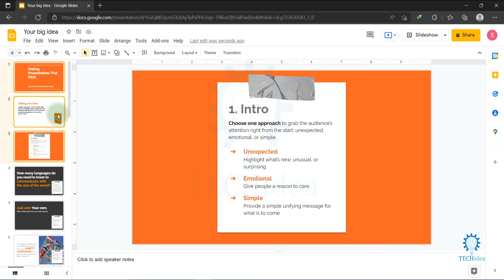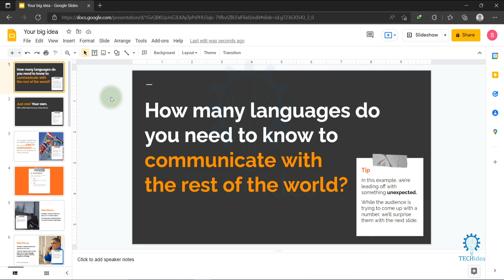How to Delete a Slide on Google Slides 2025 [New Method]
How to Delete a Slide on Google Slides? As your Google Slides presentation develops, you may notice an unnecessary slide or two. When you have superfluous slides, it reduces the overall value of the presentation. Luckily, there are a few simple ways you can remove them.

how to delete a slide on google slides mobile,
how to delete a slide on google slides on iphone,
how to delete multiple slides in google slides,
how to add a slide on google slides on iphone,
google slides total number of slides,
how to group slides in google slides,
how to move slides in google slides on ipad,
google slides templates,